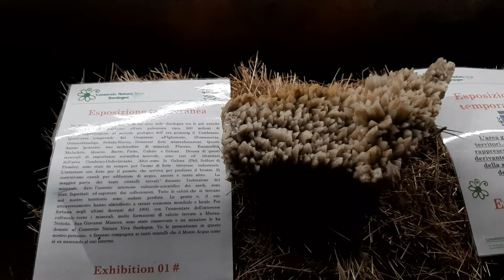Grotta di San Giovanni Domusnovas 13 novembre 2022